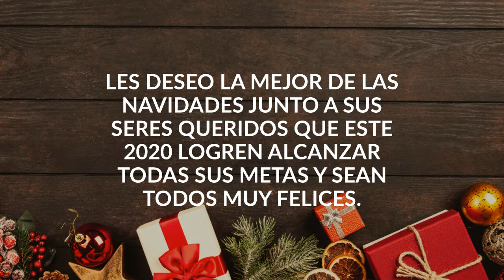FELIZ NAVIDAD 2019